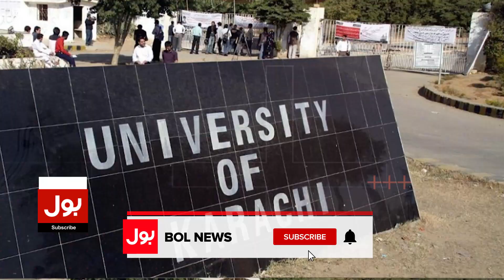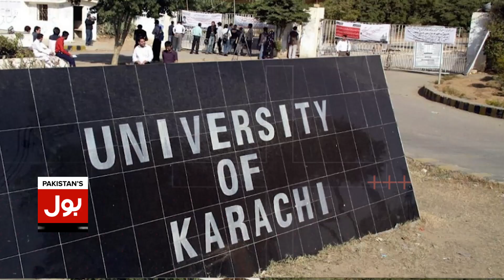Mohammad Hafeez Joined Karachi University | Former Cricketer Big Decision | Breaking News